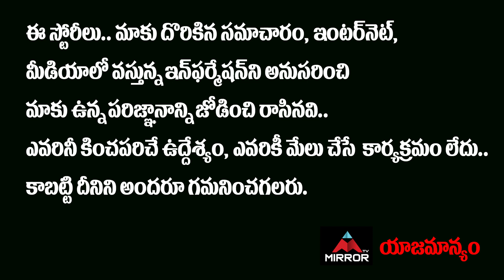ముంబయి కుర్రాడి పై పూరి జగన్నాధ్ | Director Puri Jagannadh About His Fan Boy In Mumbai | Mirror Tv